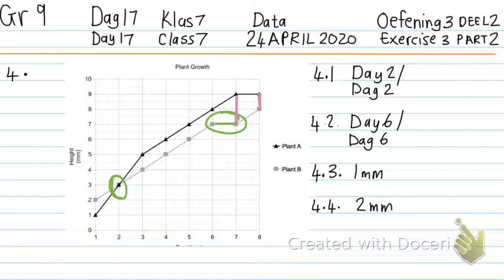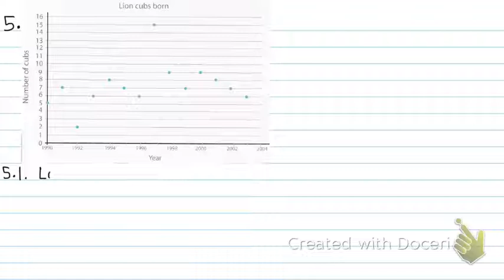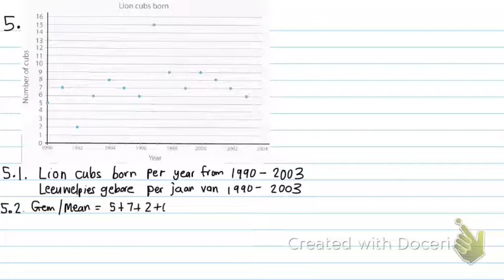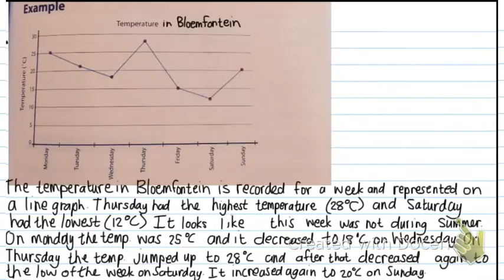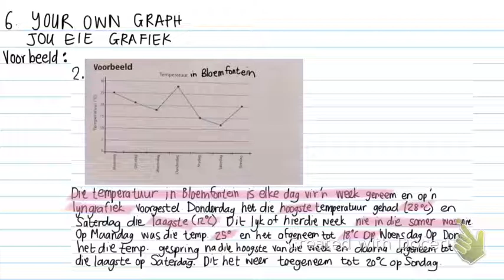Gr9 Wiskunde Dag 17 Grey Kollege Data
Interpreteer data en beskryf grafieke. 24 April 2020. Oefening 3 deel 2.